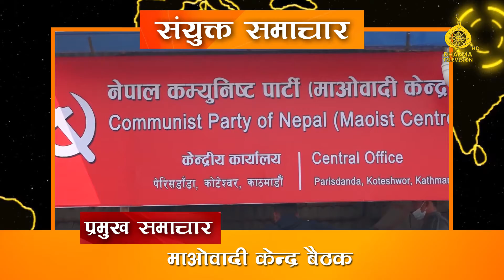संयुक्त समाचार - २६/११/२०७७